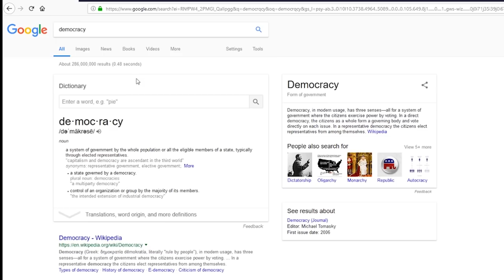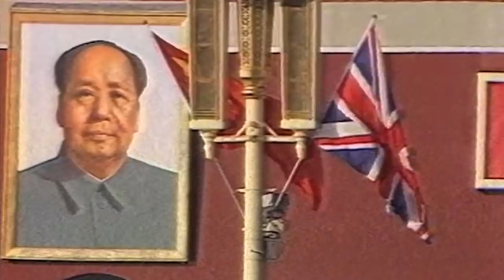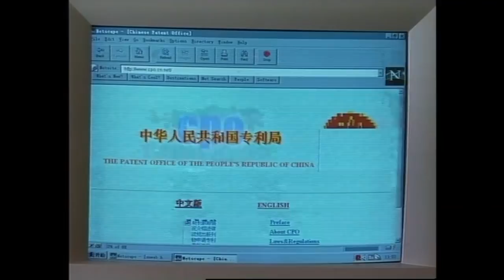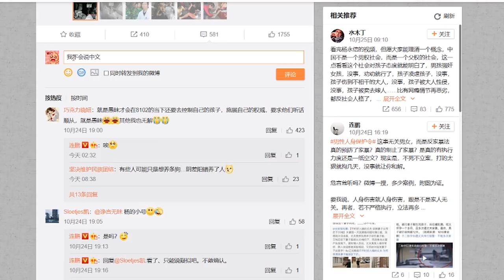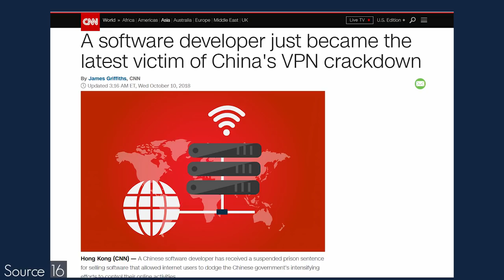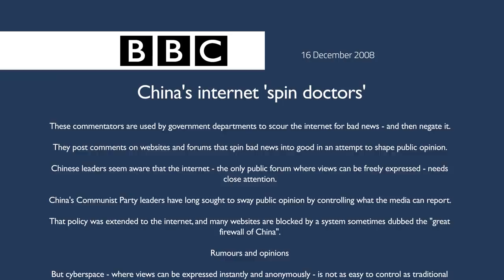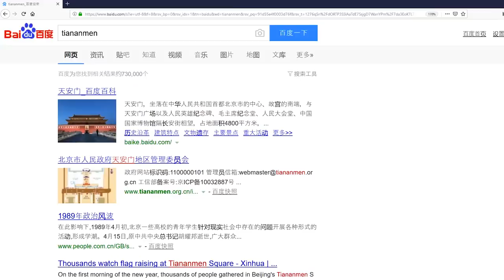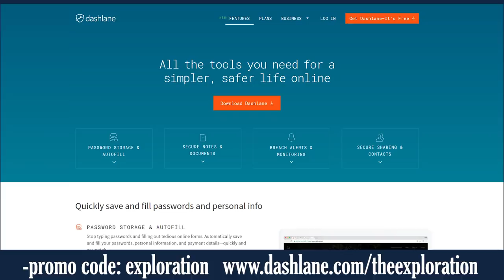How China Controls the Internet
★ NOTE ON SOURCING IN CAPTIONS▼▼▼▼▼▼▼

I've added a citation system into my closed captioning. In order to be respectful to the hard of hearing members of this community, I've tried to make this as non-intrusive as possible., so as not to distract from reading.

At the end of a sentence with sourcing, something like this will appear:
"The sky is blue. The ocean is blue (17,89)."
In this example, the 1st number represents the source # from the source list in the description.
The 2nd number represents the page number, if the source is a book.

Sources:
1. Marketing Dictatorship : Propaganda and Thought Work in Contemporary China. Anne-Marie Brady
2. Mao and the Chinese Revolution. Yves Chevrier.
3. Censored: Distraction and Diversion Inside China's Great Firewall Margaret E. Roberts
4. “The Road to Tiananmen 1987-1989”. From lecture series ‘Fall and Rise of China’  Dr. Richard Baum
5. “Main Statutes, Regulations, and Supreme Court Interpretation Governing the State Secrecy System in China” HRIC
6. China Now Boasts More Than 800 Million Internet Users... Forbes. Niall McCarthy.
7. The Great Firewall of China: Background. Torfox, A Stanford Project.
8. REPOSITORY OF CENSORED AND SENSITIVE CHINESE KEYWORDS. The Citizen Lab.
9. China’s war on words. News Corp Australia Network Jamie Seidel
10. Vox. “...China’s war on Winnie the Pooh”. Emily Stewart. 2018
11. “The Other Side of the Great Firewall” Time 2015
12. “How Censorship in China Allows Government Criticism but Silences Collective Expression”
13. “Reverse-engineering censorship in China: Randomized experimentation and participant observation” King, Pan, Roberts for Science Magazine. 2014.
14. Formal source on this is 13 see also: Wikipedia: “Central Cyberspace Affairs Commission”
15. Xi Jinping Leads China's New Internet Security Group
16. “A software developer just became the latest victim of China's VPN crackdown”. CNN
17. The great firewall of China: Xi Jinping’s internet shutdown. Guardian. Elizabeth C Economy.